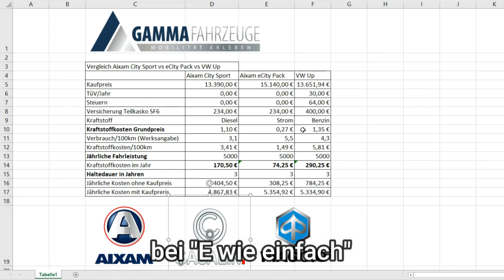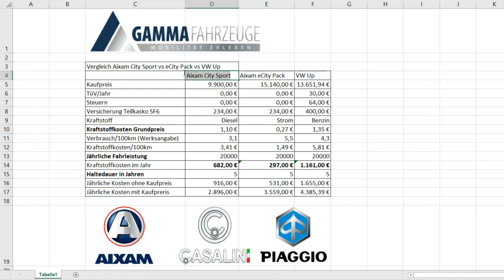Sind (elektrische) Leichtkraftfahrzeuge der günstigere Zweiwagen? - GAMMA Fahrzeuge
Wir haben uns mal die Betriebskosten von Leichtkraftfahrzeugen und dem VW Up im Vergleich angeschaut, und sind der Frage nachgegangen ob sie nicht der günstigere Zweitwagen sein könnten.